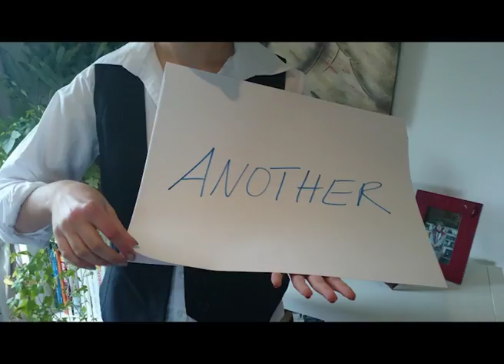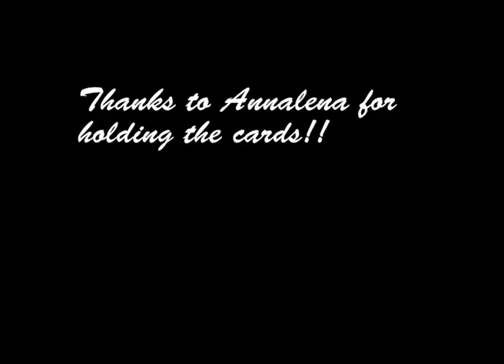Peace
stop motion